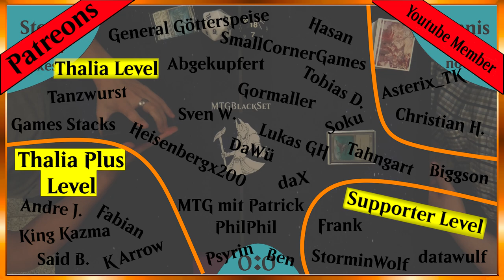Ist DAS dass neue Meta in Legacy? [Gameplay]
Willkommen zu einem weiteren spannenden Magic: The Gathering Legacy Gameplay! In diesem Video erwartet euch ein packendes Duell zwischen zwei ikonischen Decks: Death and Taxes und UW Stiflenought. Diese beiden Strategien gehören zu den beliebtesten im Legacy-Format und versprechen spannende Matches voller taktischer Raffinessen.Death and Taxes ist ein klassisches Weiß-basiertes Kontroll-Deck, das das Spielfeld mit disruptiven Kreaturen und Effekten dominiert. Mit Karten wie Thalia, Guardian of Thraben, und Wasteland hält es den Gegner in Schach, zwingt ihn zu schwierigen Entscheidungen und bringt ihn langsam aber sicher in eine unangenehme Lage.Gegenüber steht UW Stiflenought, ein Blau-Weiß-Deck, das auf die mächtige Kombination von Stifle und Phyrexian Dreadnought setzt. Mit dieser explosiven Kombo kann das Deck früh eine massive Bedrohung aufstellen, während es gleichzeitig mit Counterspells und anderen Kontrollzaubern den gegnerischen Plan durchkreuzt. Dieses Deck ist für seine Fähigkeit bekannt, Spiele schnell zu drehen und den Gegner mit seiner Vielseitigkeit zu überrumpeln.In diesem Match könnt ihr sehen, wie diese beiden Decks ihre Stärken ausspielen und welche strategischen Entscheidungen notwendig sind, um den Sieg zu erringen. Das Duell ist voller Spannung und wird alle Legacy-Fans begeistern.Lasst mich in den Kommentaren wissen, welches Deck euer Favorit ist und warum! Ich freue mich auf eure Meinungen und Diskussionen in den Kommentaren. Viel Spaß beim Zuschauen und möge das bessere Deck gewinnen!

Intro